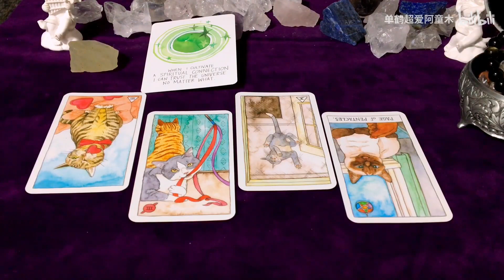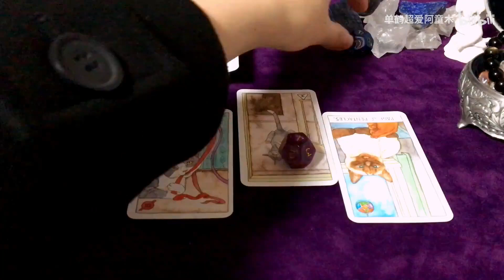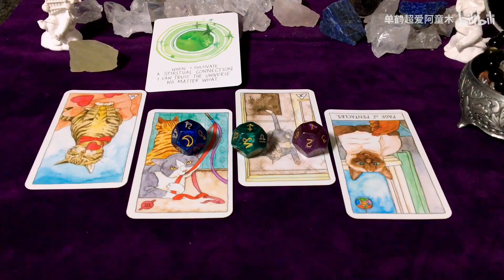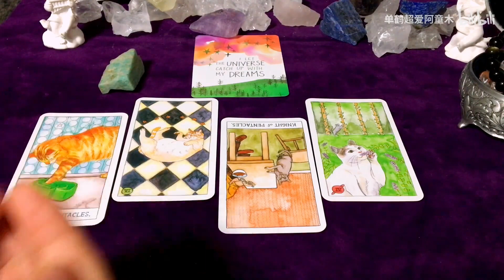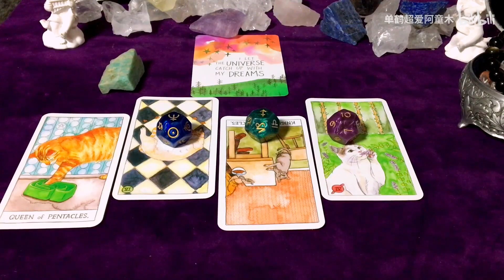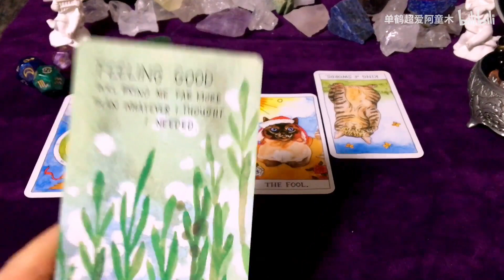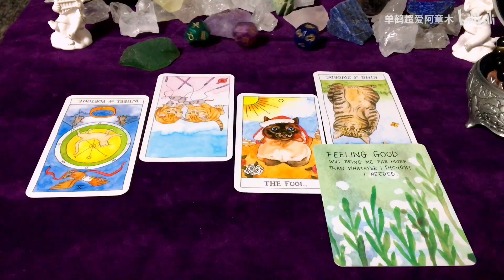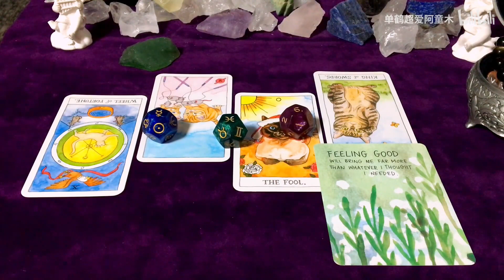塔罗占卜—你能找到自己理想的工作吗？时间呢？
ROOKIe—pure imagination
第一组 00:34
第二组 03:49
第三组 07:04